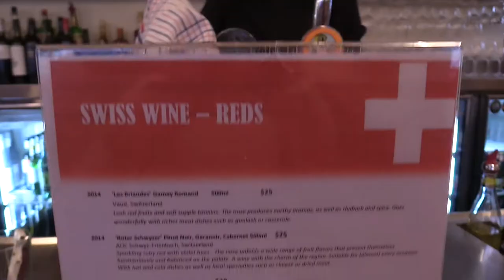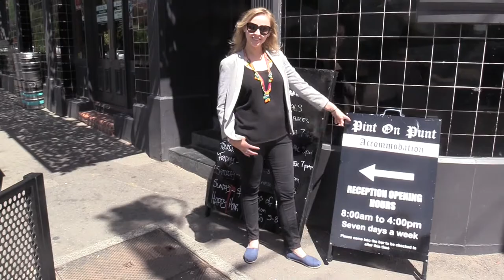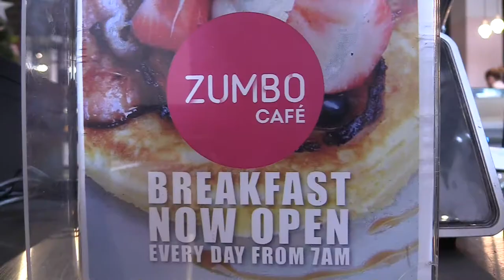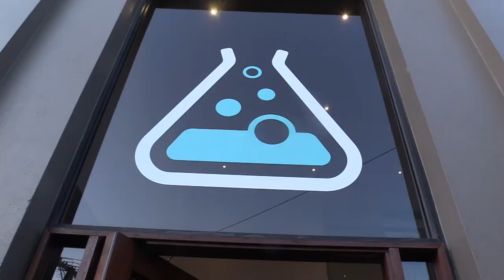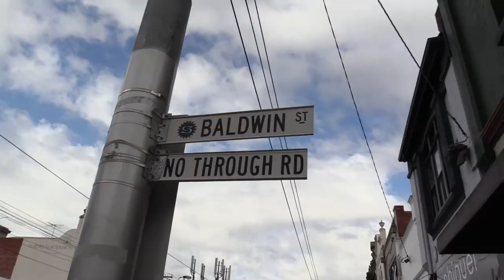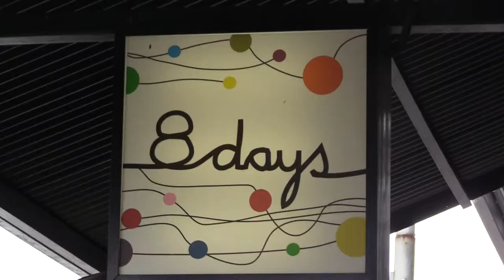Matilda visits Melbourne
This time we take our daughter to Melbourne, where mummy and daddy met at a local pub und lived together in Armadale for many years. It was amazing to catch up with so many friends and introduce them to Matilda, thank you to everyone who took part in this episode.

We love traveling and you can find many more episodes of matildavisits from all around the world on our YouTube channel.